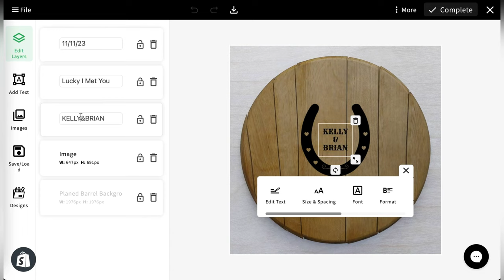Wedding Guest Book Journey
how to order a custom Guest Book with Whiskey Made.  All hand made from recycled bourbon barrels.